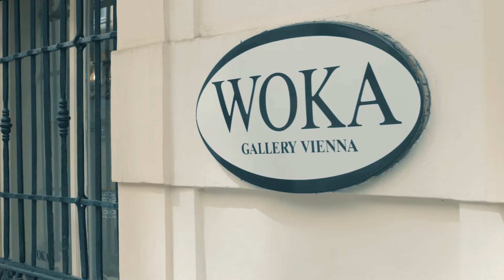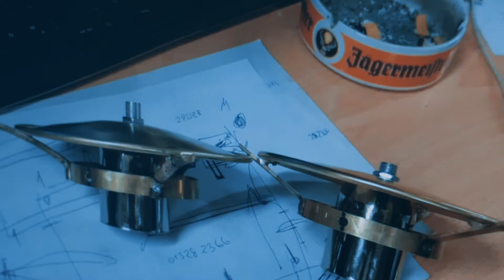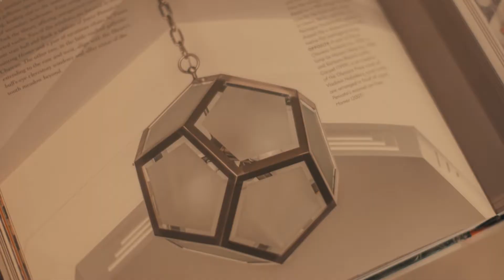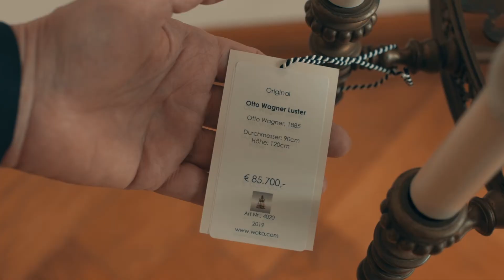Wiener Traditionsbetriebe | WOKA Lamps Vienna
WOKA Lamps Vienna – Helle Freude

Das in den 1970er Jahren gegründete Unternehmen hat sich auf die Reproduktion von Lampen der Designmeister des 20. Jahrhunderts, wie Adolf Loos und Josef Hoffmann, spezialisiert